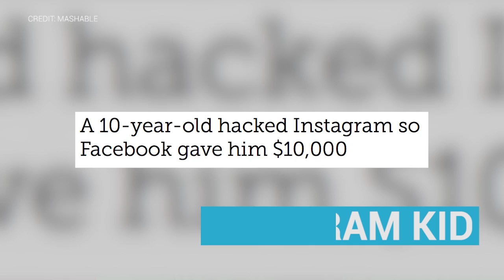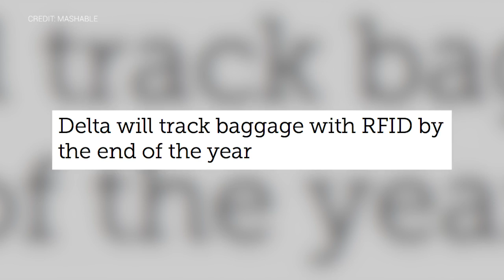Steven's Week 10: stories on Instagram, Google driverless cars, robot's at target...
A new week. A new episode. Another 3 minute update on all tech, marketing, customer experience week of this week. Stories about the new ads from Netflix with face swaps on Snapchat with Frank Underwood. Stories about driverless car fleet of Google expanding with Fiat. Instagram got hacked and Facebook rewarded the hacker. 3D printing by Disney is breaking. And many more.